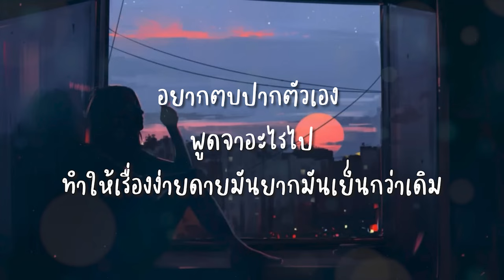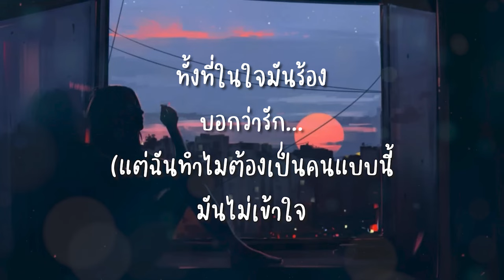Special MV แล้วเราจะได้รักกันไหม -ณเดชน์ คูกิมิยะ/ญาญ่า อุรัสยา Ost.รอยฝันตะวันเดือด